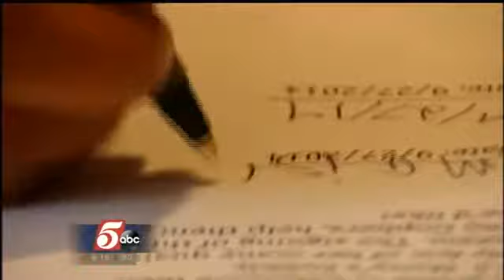6-Year-Old Girl 'Drafted' by University of Minnesota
The University of Minnesota softball team has a new player: 6-year-old Maisy Martindale. Maisy was "drafted" by the team Saturday morning as part of an event to help children facing life-threatening and chronic illnesses.